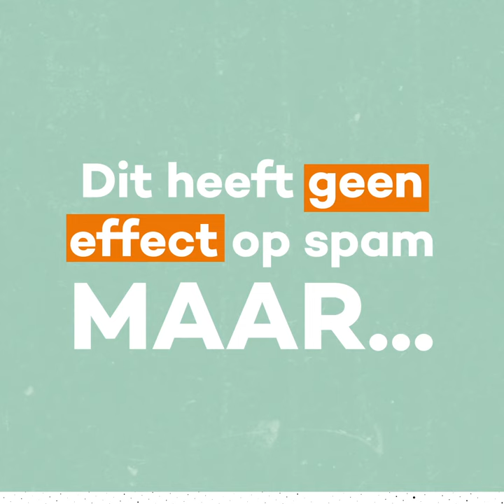Waarom krijg je spam en hoe voorkom je dit?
Stay cybersafe!